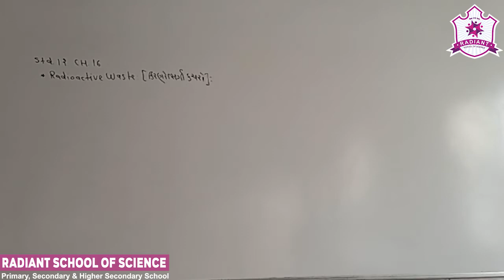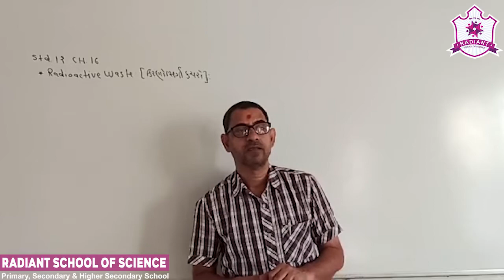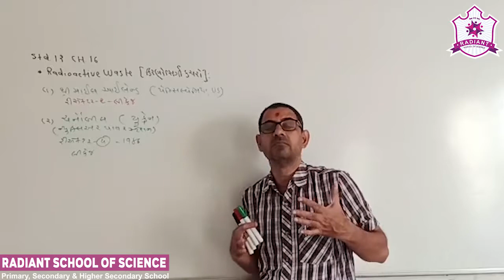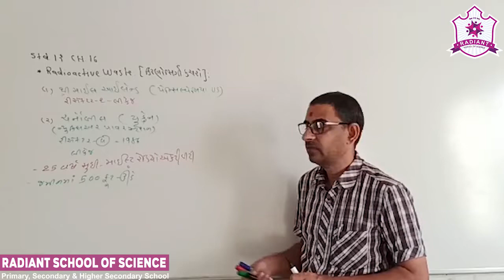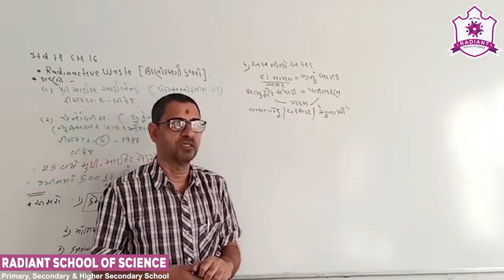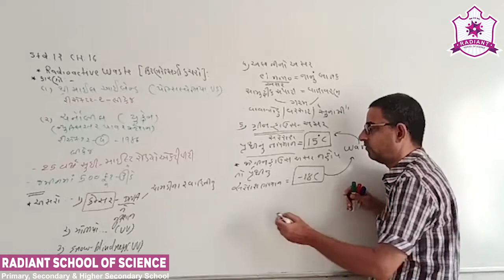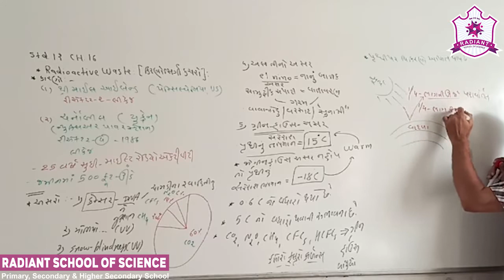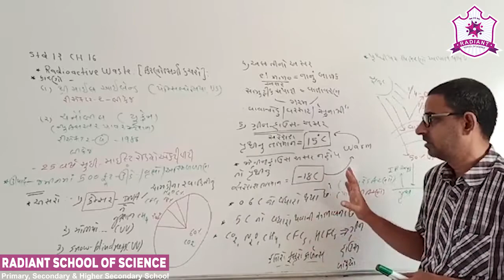Std-12 G.M Sub-| Biology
Ch-16| પર્યાવરણીય સમસ્યાઓ  Part- 05